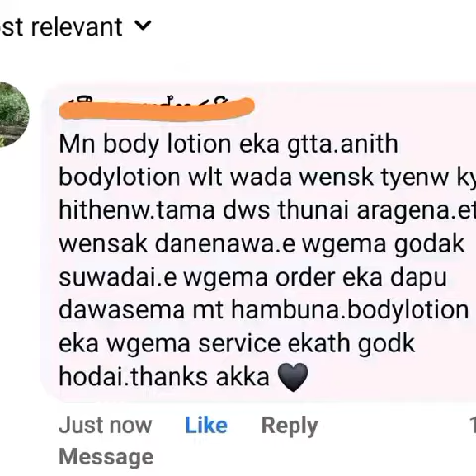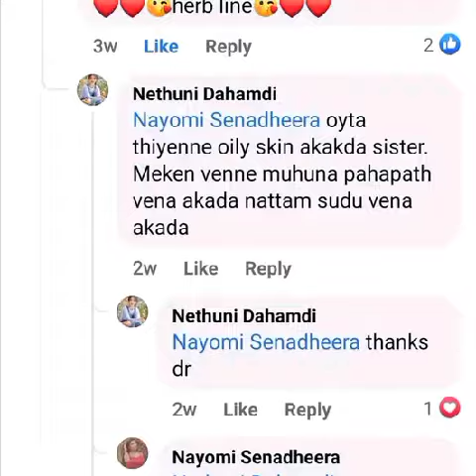සොඳුරු රුවක එකම විශ්වාසය Herbline productes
all herbline products happy customers
විශ්වාසනිය සොබාවික සුන්දරත්වයෙ රහස herbline products